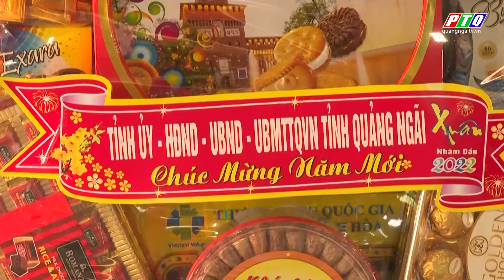QUẢNG NGÃI: CHỦ TỊCH UBND TỈNH THĂM, CHÚC TẾT CÁN BỘ LÃO THÀNH CÁCH MẠNG | PTQ